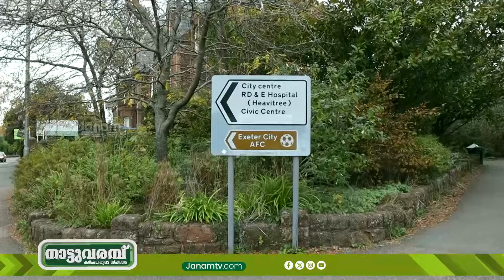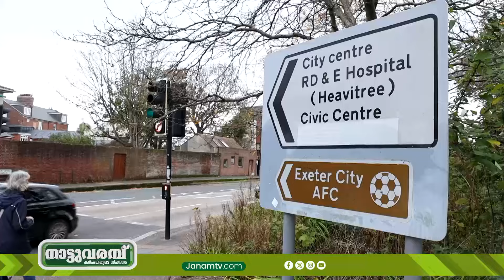യു കെയില്‍ നൂറുമേനി കൊയ്ത് മലയാളി ദമ്പതികള്‍ | NATTUVARAMBU | EP- 292 | JANAM TV | 29-10-2024